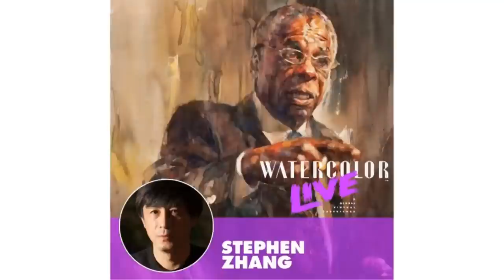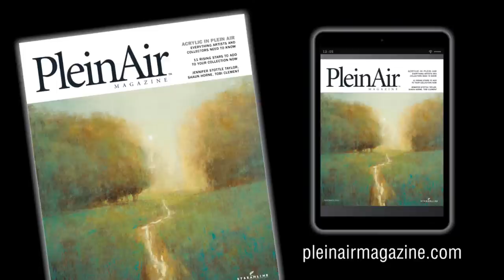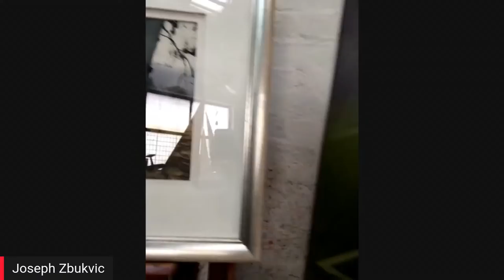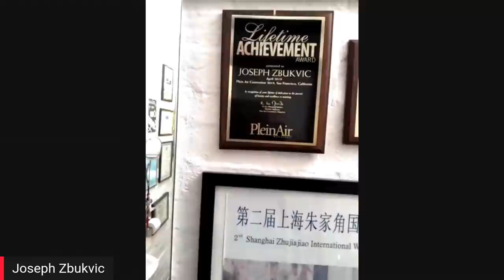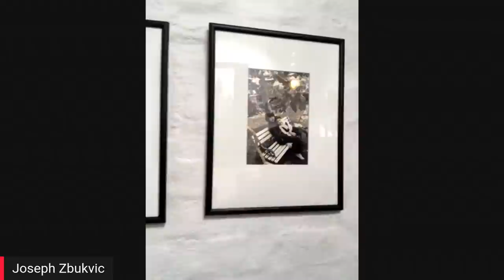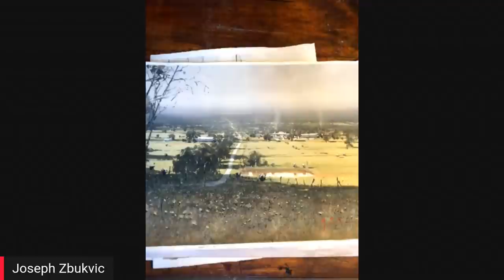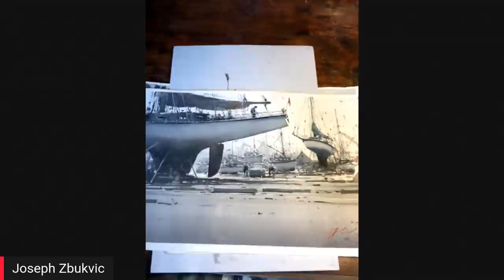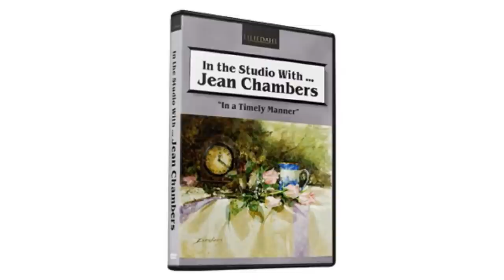Day 216 with guest artist Joseph Zbukvic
Art Publisher, Eric Rhoads with special guest, master watercolorist Joseph Zbukvic